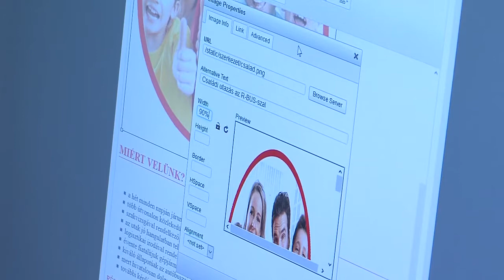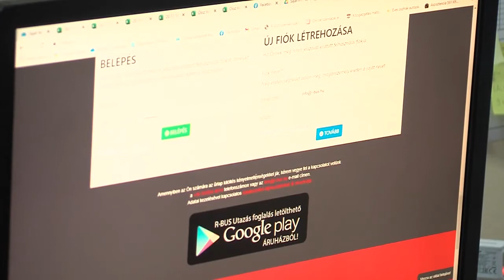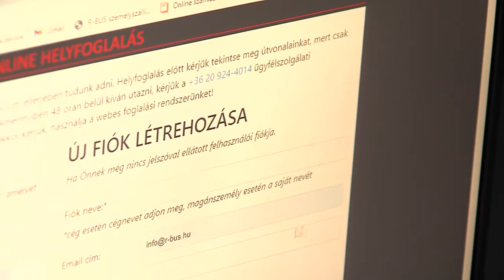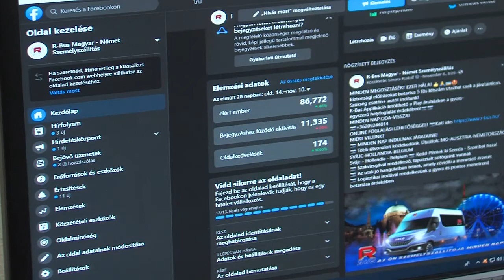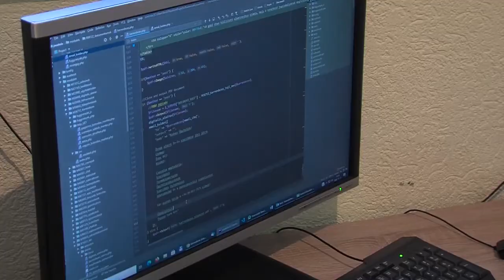R-Bus és Kovács Művek Kft. riportfilm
Azt hiszem, kevesen mondhatják el magukról a szakmában, hogy a televízió nyilvánossága előtt állítják róla: őt tartják az ország egyik legjobb programozójának. Márpedig itt most ez történt. Büszkeség! Nézzétek meg, sok ismerős arc feltűnik a riportban.